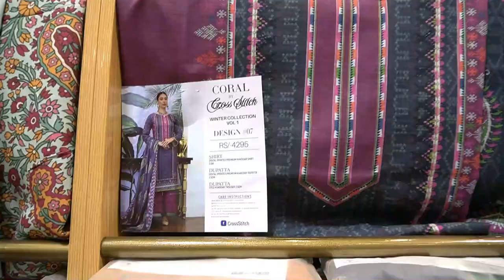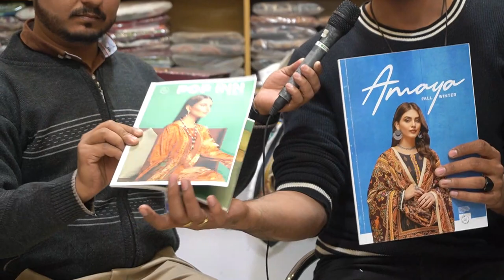Nishat Linen first time 80% discount & Sapphire khaddar suits wholesale rate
This video is specially for Nishat lovers who likes Nishat Linen. All famous branded suits are available in this outlet. You will get 51% off on Sapphire.